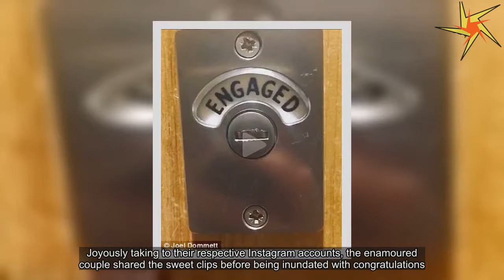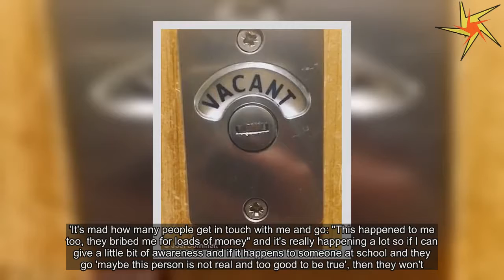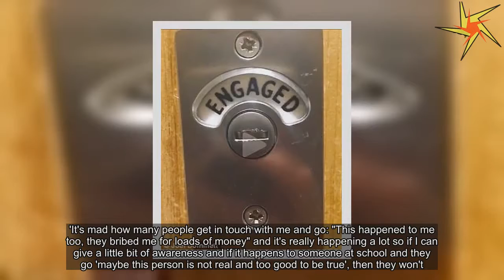I'm A Celeb's Joel Dommett pops the question to girlfriend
Comedian Joel Dommett has become engaged to his model partner Hannah Cooper.The I'm A Celebrity.Get Me Out Of Here star took to Instagram to share the happy news on Wednesday evening in a typically kooky style as he shared the image of a lock on a door flipping from reading 'Vacant' to 'Engaged'.Joel first met Hannah on Instagram after his appearance on I'm A Celeb last year, and the pair's blossoming romance has been a fixture on both their social media profiles.Joyously taking to their respective Instagram accounts, the enamoured couple shared the sweet clips before being inundated with congratulations.Fans penned: 'Nice one Dommett - Congratulations to you both.aww hehe.love this!.TATAAYYAAYAYAYAY.Congratulations!.this is brilliant.'is this not the mor hilarious way to announce it?!! Laaaav it.Congratulations! Remember no matter what happens - ALWAYS be ‘kind’ to each other, angel blessings you lovely people!' Hannah revealed that she had reunited with Joel in Oz in an adorable Instagram selfie of the pair, posting it upside down with the appropriate caption 'Down Under.' Joel won an army of new fans during his time on I'm A Celebrity last year, despite finishing runner-up to Gogglebox star Scarlett Moffat.The duo were announced as the new hosts of I'm A Celebrity.Extra Camp in October, joining returning host Joe Swash on the ITV spin-off.Joel revealed all about Hannah during an appearance on Loose Women in August, where he first revealed that the couple met on Instagram.He said: 'We met on Instagram.She sent me a cat emoji with the heart eyes.That is the modern equivalent of the old phrase 'you had me at hello', now it's 'you had me at cat emoji'.' Asked if he was suspicious of meeting someone online, he said: 'Not suspicious enough to not meet my new girlfriend on Instagram apparently.' 'It does make me very suspicious though.You have got to be very careful and that is kind of why I spoke about it a little bit, because it's happening to people all the time.'It's mad how many people get in touch with me and go: "This happened to me too, they bribed me for loads of money" and it's really happening a lot so if I can give a little bit of awareness and if it happens to someone at school and they go 'maybe this person is not real and too good to be true', then they won't.'It's so wonderful, we are so happy.She's very beautiful, I'm a very lucky lad.' 'She's very busy as well, weirdly it works out really well because she works all the time and I work all the time and we never see each other,' Joel added.'She is in New York at the moment and so we just kind of find those moments where we both go 'I'm free then are you free then? We are free then, go go go!' 'I've dated people before where they have worked a 9 to 5 or something and it works better than a 9 to 5 because I work in the evenings so it works.